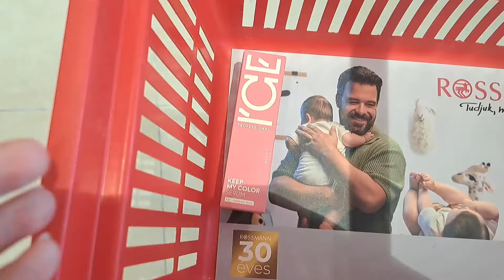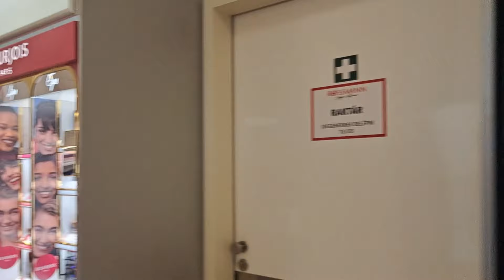Ezeket vettem az ÚJ ROSSMANNBAN💅 | Rossmann haul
Sajnos broke lettem ezután a videó után, de teljesen megérte. Már pár dolgot ki is próbáltam és baromi joook!! Ha szeretnétek még hasonló videókat, írjátok le kommentben👇